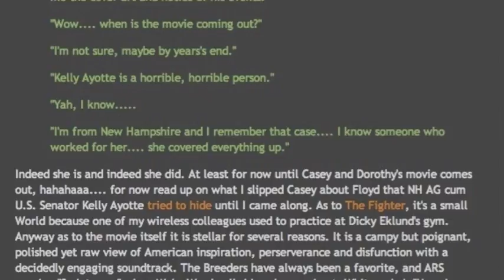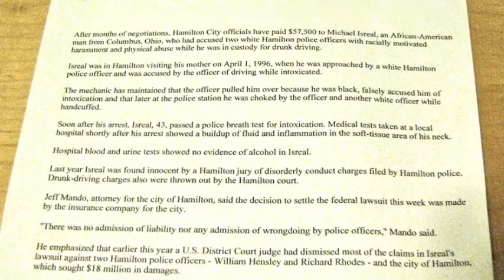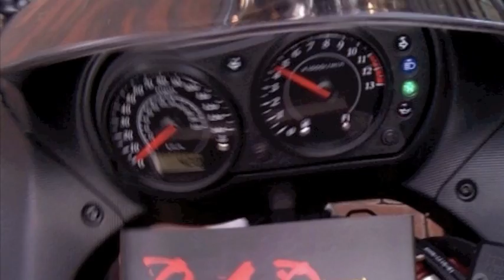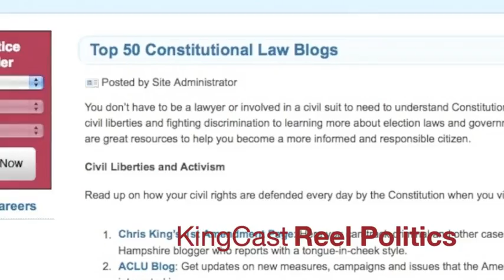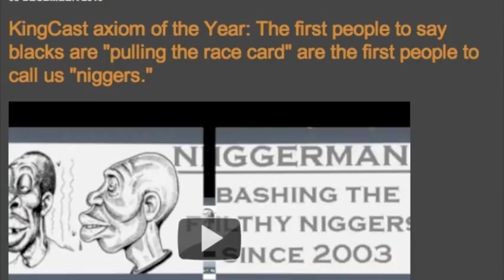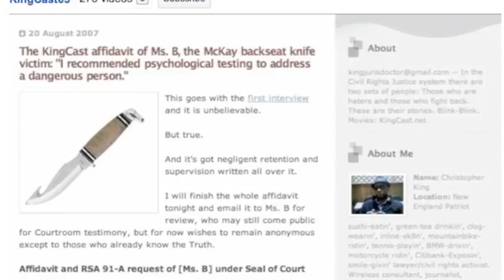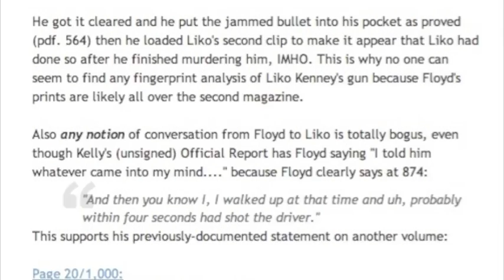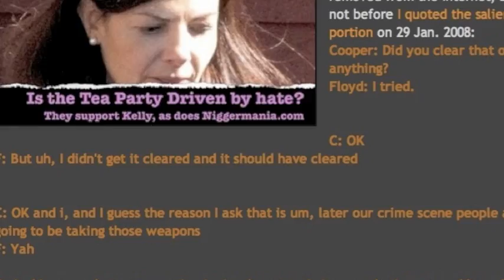Bruce McKay violates Liko Kenney's Civil Rights as the State of NH Covers up Police Abuse.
. Producer Dorothy Aufiero just did a smash up job with the Fighter, a brilliant movie about the Human Condition. As she delves deep into the grimy facts that define the Franconia shooting tragedy she will need to develop the set of operative facts that allows people to understand the full magnitude of State malfeasance. This video is designed to help her cut through all of the nonsense.

Another nice video for her to review is one with Brad Whipple, Casey Sherman and Yours Truly discussing the case at Casey Sherman's first book opening for "Bad Blood: Freedom and Death in the White Mountains."

Very Truly Yours,
Christopher King, J.D.
KingCast d net -- Reel News for Real People